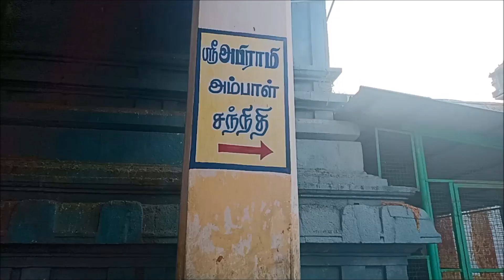எம பயம் போக்கி ஆயுள் விருத்தி தரும் திருக்கடையூர் அமிர்தகடேஸ்வரர் | 60th Marriage Temple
Thirukadaiyur temple(60th Marriage Temple in Tamilnadu/shastiapthapoorthi thirukadaiyur temple/sathabhishekam at thirukadaiyur/thirukadaiyur amirthakadeswarar temple)

Address:

Sri Abhirami Amirthakadeswarar Temple
Sannathi St, Thirukadaiyur, Tamil Nadu 609311

திருக்கடையூர் அமிர்தகடேஸ்வரர் - திருக்கடையூர் சதாபிஷேகம் - திருக்கடையூர் அபிராமி அம்மன் கோவில் - திருக்கடையூர் சிறப்புகள் - திருக்கடையூர் சதாபிஷேகம்,